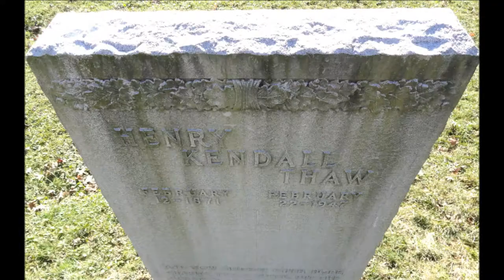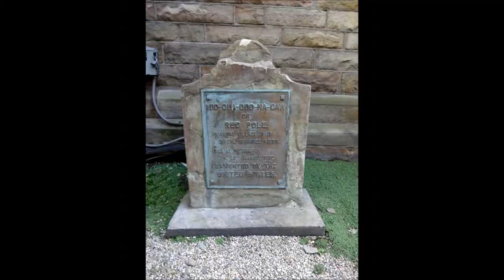Landmark Cemeteries of Western Pennsylvania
Allegheny Cemetery, Homewood Cemetery, Trinity Church Burying Ground, St. John the Baptist Byzantine Catholic Cemetery, and Evans City Cemetery.